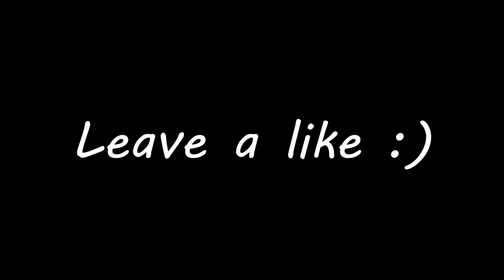Arcane Map 5 - SOTW Kills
I  do not claim to own any of the music in the video.